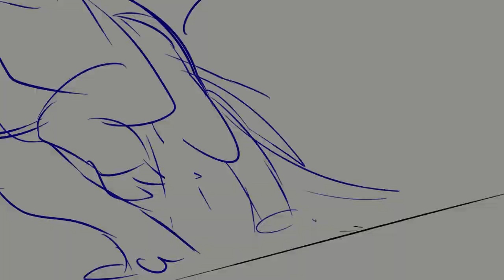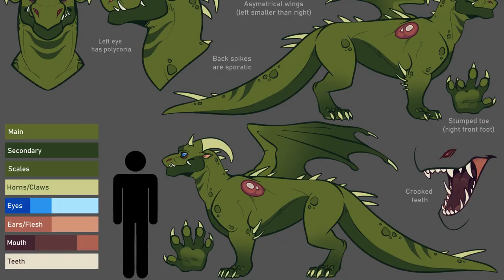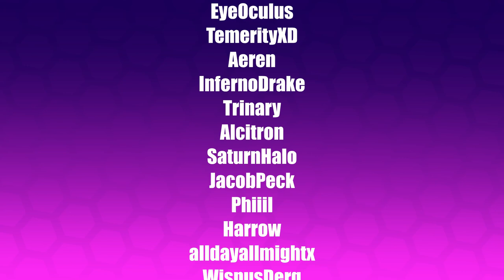2022 Art & Animation Recap!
I was definitely more productive towards the beginning of the year in regards to animations. Still, I think I improved overall? At least with editing perhaps. Thanks for sticking with me despite my slight content change.

!!! -- DO NOT TRACE, USE, EDIT, OR REDISTRIBUTE MY ARTWORK AND VIDEOS IN ANY WAY, SHAPE, OR FORM -- !!!

Q&A:

- I draw in PaintToolSAI 2.0, record with OBS, and edit everything together in Hitfilm Express.

- HUION Inspiroy H640P Graphics Drawing Tablet